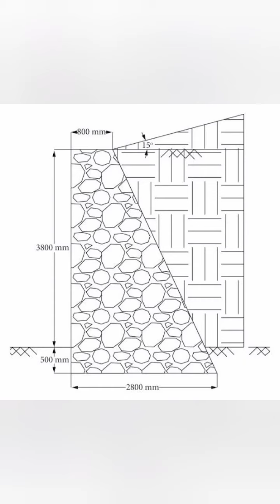الحوائط الساندة retaining walls | جميع انظمة المساندة وتشكيل المصاطب |shoring systems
انواع الحوائط الساندة retaining walls وانظمة المساندةshoring system والجدران الساندة  ومميزات وعيوب كل نظام مساندة  وكيفية تشكيل المصاطب بالحوائط الساندة او الجدران الاستنادية ووظيفة الجدران الساندة و الحوائط الساندة وطرق تصميم الحوايط والجدران الساندة

يناقش الفيديو جميع انظمة المساندة وجميع انواع الحوائط واولا يجب تعريف الحوائط الساندة ( Retaining Walls ) :
 الجدران الساندة أو الاستنادية retaining walls :
هي التي تتحمل القوى الأفقية من ضغط التربة بصورة متعامدة مع مستواها، أي بصورة موازية للسِمك.
.ثانيا : استخدام الحوائط الاستناديه . .
تستعمل هذه الحوائط لحمل للضغوط المائلة الواقعة من اختلاف مناسيب الأرض أو المياه سواءً الجوفية أو السطحية . . . . .كما يمكن اعتبارها سدود أرضية يبين تفاصيلها بهذا الحائط والقوى الرئيسية المؤثرة عليه .
يمكن استعمال هذه الحوائط لحمل الأسقف المائلة أو العقود أو القبوات أو الأسوار ذات الأطوال الارتفاعات الكبيرة , كما أنها تتحمل ضغط الرياح أو التربة التي تقع في مناسيب منخفضة من سطح الأرض , وقد تحتاج هذه الحوائط إلى أكتاف أو دعامات بارزة عن البناء , وقد تكون هذه الأكتاف متباعدة عن بعضها بمقدار 3/1 ارتفاع الحائط الساند على أن يكون حائط مائلاً أو متدرجاً حسب ما يكون السمك المحدد له .
لكي يكون الحائط الساند قوياً نقسم قاعدته إلى ثلاثة أقسام متساوية ويجب أن تمر محصلة القوى المؤثرة على الحائط بالثلث الأوسط من القاعدة , لذلك يجب أن يحدد شكل الحائط الساند بحيث يعطي أكبر مقاومة ممكنه مع أقل كمية من مواد البناء
ثالثا : ما هى أنواع الحوائط الساندة ؟
يمكن اعتبار أنواع الحوائط الساندة للتربة الشائعة كالاتى :-
1. الحوائط الخرسانية المسلحة الثقيلة Gravity Walls .
· حوائط ساندة خرسانية كابولية Cantilever Walls .
· حوائط سانده خرسانية ذات أكتاف خلفية Counter fort Walls .
· حوائط سانده خرسانية مسبقة الصب Precast wall .
· حوائط سانده خرسانية مسبقة الإجهاد Pre-stressed wall
2. حوائط ساندة من الطوب .
3. حوائط ساندة من الحجر .
5. حوائط من التربة المسلحة
· التربة المسلحة .
· تسمير التربة .
6. النظام المختلط
· التربة المثبتة .
· الشبكات والمصبعات ذوات الذيول .
· الوحدات الخرسانية ذوات الذيول .
7. حوائط الستائر المعدنية Sheet Pile Wall، وغيرها .
اما  الجيوجريد
ده شبك جيوجريد geogrid يستخدم فى تثبيت الحوائط الكى ستون key stone (بلوكات تستخدم فى سند الردم فى حاله وجود فرق منسوب يعنى تستخدم ك retaining wall

المهندس لاعمال الحجر والدبش والكيستون ( توريد وتركيب 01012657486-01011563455
المهندس لاعمال الحجر والدبش وحوائط  الكيستون

كما يمكن الدعم للقناة من خلال الاتصال علي 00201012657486 او المراسلة علي الواتساب whats #

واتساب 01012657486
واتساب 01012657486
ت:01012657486